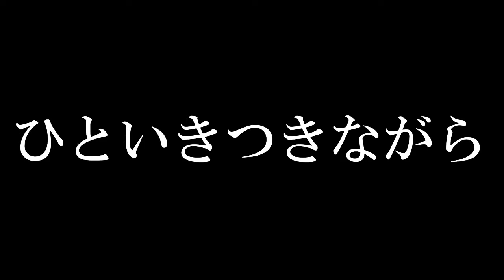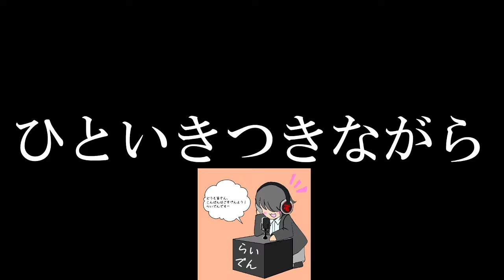ひといきつきながら。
歌。
どうしても励ましたい人がたくさん居たので。

ちょっとでも笑ってくれたらそれでいい。
おこがましいからタグはつけない。